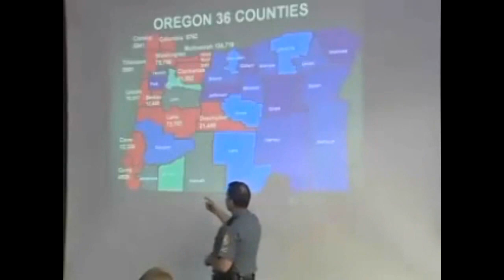Thc - Intro (Video)